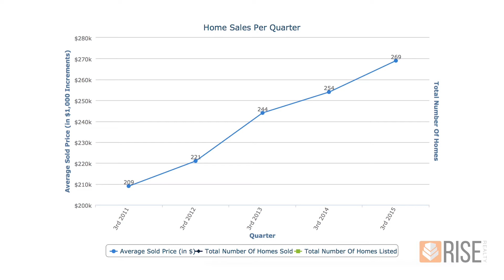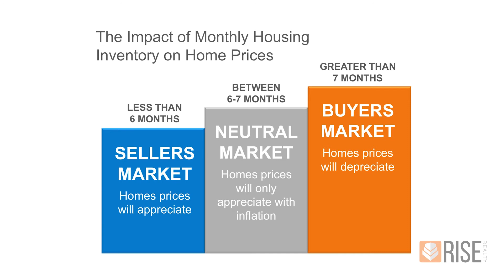Utah Housing Market Update Q3| RISE Realty | RiseUtah.com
Utah Residential Housing market is strong. We are in 5th hottest real estate economies when looking at year over year appreciation. watch the video for a full explanation.

RISE Realty
1438 E 820 N
Orem Utah, 84604